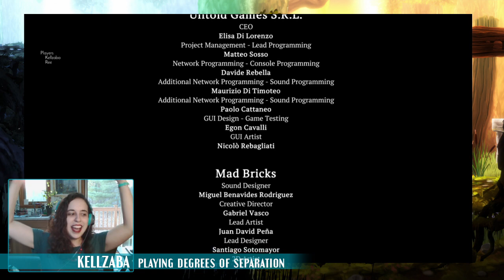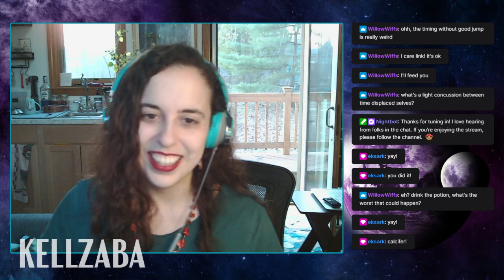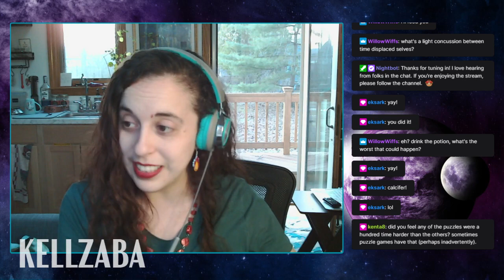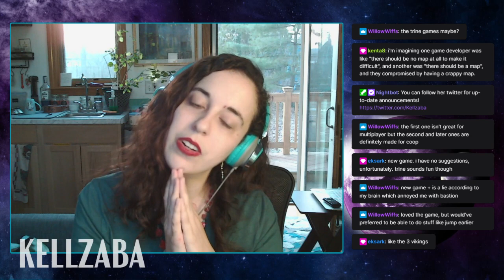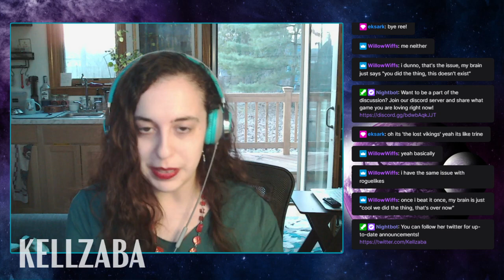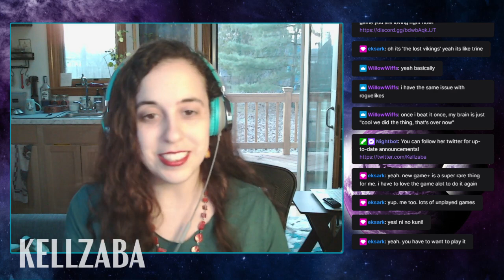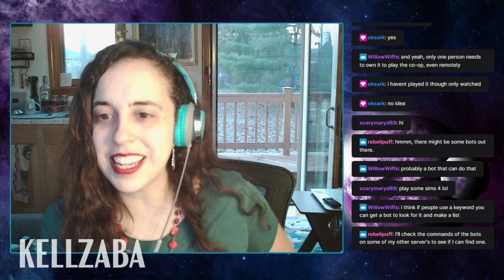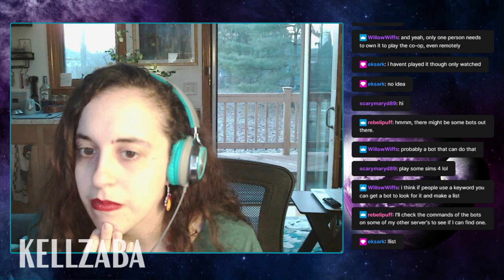One more drawer of scarves - Degrees of Separation [VOD 4]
I'm joined in this stream by superstar ⭐ Reeberry ⭐